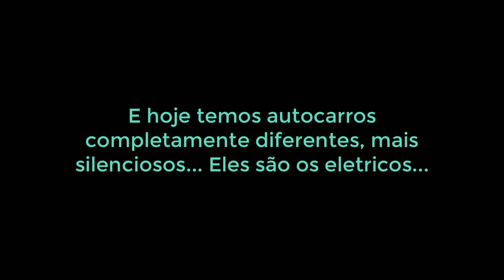Mobilidade Inteligente... Os eléctricos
Bem vindos a mais uma apresentação, agora com os autocarros eléctricos da mobilidade inteligente.
Modelo criado por OMSIVimeca, autocarro completamente em portugues.

Brevemente!